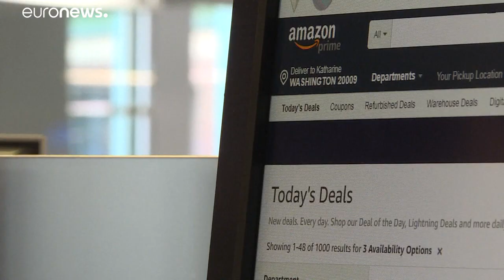4 millió euró bírságot szabott ki az Amazonra a francia bíróság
Rekordbírságnak számít Franciaországban a 4 millió euró, amit az Amazon webáruházra kiszabott a bíróság.…